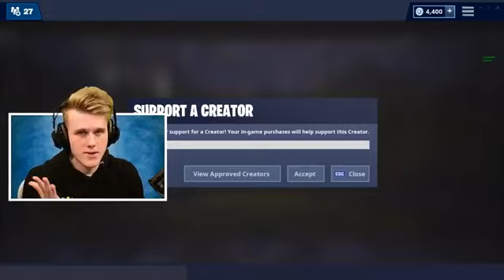Welcome to Fortnite Season 8!